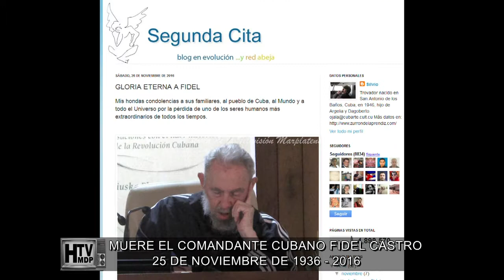25 NOVIEMBRE DE 2016 MUERE EL COMANDANTE CUBANO FIDEL CASTRO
La muerte del expresidente de Cuba, Fidel Castro, se produjo a las 22:45 hora local (03:45 UTC) del viernes 25 de noviembre de 2016 en su residencia en La Habana. Su hermano Raúl Castro informó oficialmente su muerte a través de la televisión. Según el mismo comunicado, sus restos serán cremados "atendiendo su voluntad expresa". El Consejo de Estado decretó nueve días de luto nacional, hasta el de su sepelio, que tuvo lugar el 4 de diciembre de 2016 en el Cementerio de Santa Ifigenia, y contó con la presencia de varios mandatarios de la región.
En abril de 2016, Fidel Castro dijo al Partido Comunista: "Pronto deberé cumplir 90 años, nunca se me habría ocurrido tal idea y nunca fue fruto de un esfuerzo, fue capricho del azar. Pronto seré ya como todos los demás, a todos nos llegará nuestro turno, pero quedarán las ideas de los comunistas cubanos [···] como prueba de que en este planeta, si se trabaja con fervor y dignidad, se pueden producir los bienes materiales y culturales que los seres humanos necesitan [···] Y debemos luchar sin tregua para obtenerlos".1​2​ En febrero de 2016, su hermano mayor Ramón había muerto a la edad de 91 años.
Los medios de comunicación y el gobierno de Florida del Sur esperaban que el anuncio de la muerte de Castro provocase el caos debido a las celebraciones y planes de derrocar el régimen. La ciudad de Miami había planeado abrir el Orange Bowl Stadium para las celebraciones; las escuelas tenían pensado terminar antes; los funcionarios de la policía y del gobierno tenían planes de bloqueo de los muelles para evitar que los exiliados cubanos intentaran invadir la isla.
El periódico The Miami Herald había desarrollado un "plan cubano" 20 años antes de la muerte de Castro. Con alrededor 60 páginas, incluiría varios extras de periódicos y reporteros que se unirían a la Guardia Costera de los Estados Unidos mientras el gran número de refugiados volvía a la isla. Los periodistas del periódico tendrían que estar preparados para entrar súbitamente en Cuba; los empleados sabían que la muerte de Castro interrumpiría sus vacaciones. Después de que Raúl Castro se convirtió en el líder del país y la entrada para visitar Cuba se hizo más fácil, tales planes se hicieron menos importantes
El cuerpo de Castro fue incinerado y sus cenizas fueron enterradas en Santiago de Cuba el 4 de diciembre de 2016, y cientos de miles de cubanos conmemoraron el evento. Las causas de la muerte no fueron publicadas.
Difundimos material que paso en la televisión marplatense, el mismo original se encuentra a disposición, póngase en contacto con nosotros a
YouTube: historia de la televisión marplatense
Dailymotion: HTVMDP
                                                                                                             HTVMDP